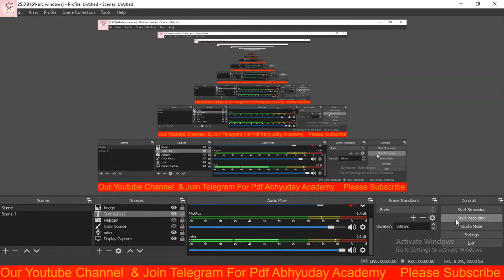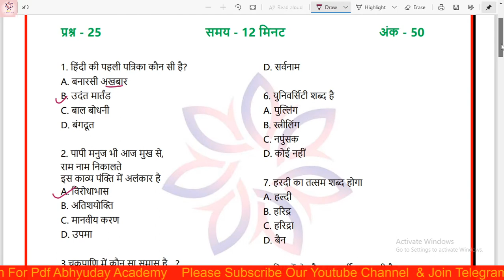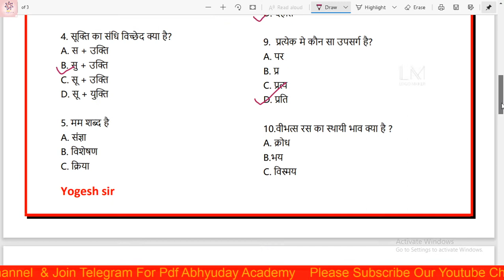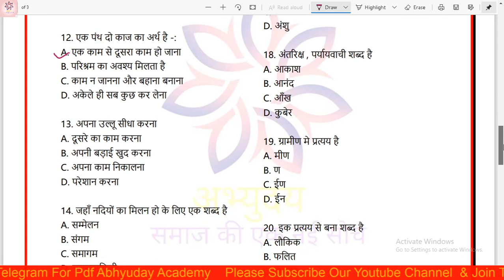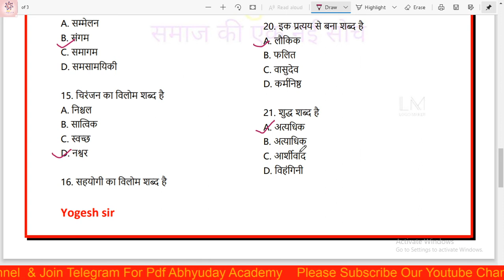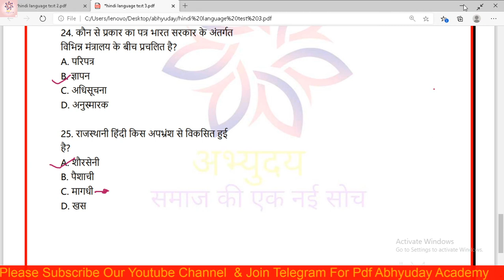Hindi || Test 3 || AU LLB & Ba LLB || Competition Exam